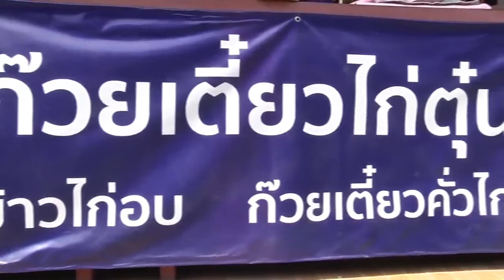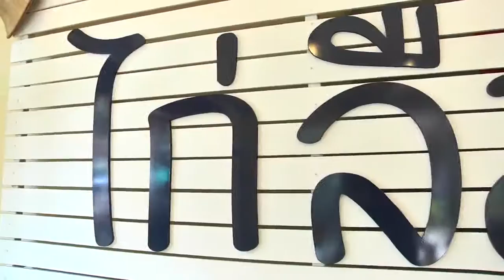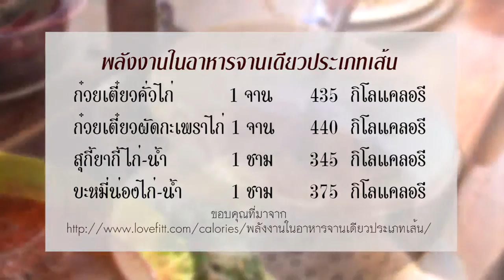พรุ่งนี้ฉันจะลดความอ้วน : Siam Wisdom Cuisine 1/3